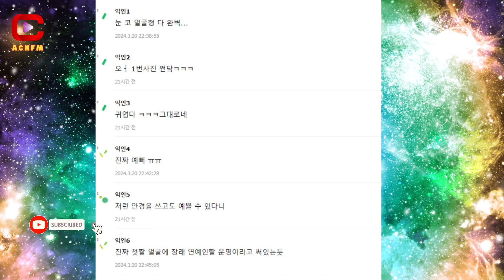Kim Ji Won's Timeless Charm: A Journey Through Her Old Photos - ACNFM News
ACNFM - Asian Celebrities News: Kim Ji Won's return to the screen in "Queen of Tears" has been nothing short of remarkable. Her presence in the drama marks a significant comeback, captivating audiences with her undeniable talent and charm.